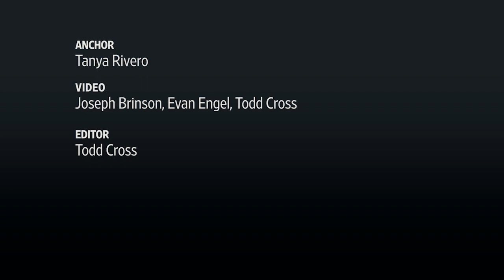Mark Ruffalo, Maya Forbes Discuss 'Infinitely Polar Bear'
In Maya Forbes’ first movie, “Infinitely Polar Bear," Mark Ruffalo plays her real life, bipolar father, Cam. The director and actor sit down with WSJ’s Tanya Rivero to discuss the film’s portrayal of the Forbes family.